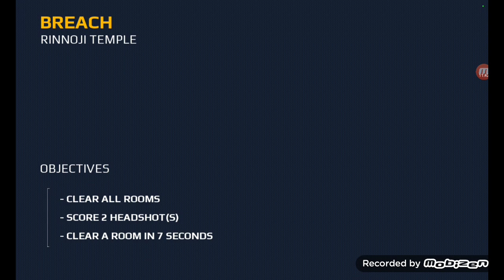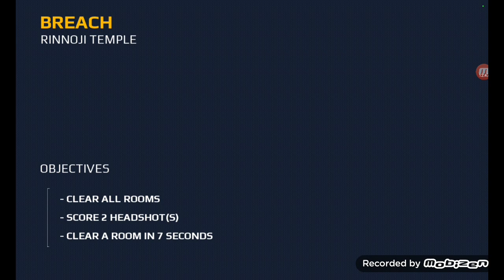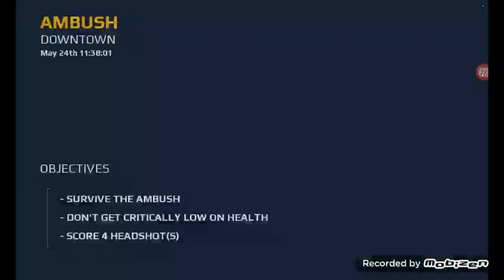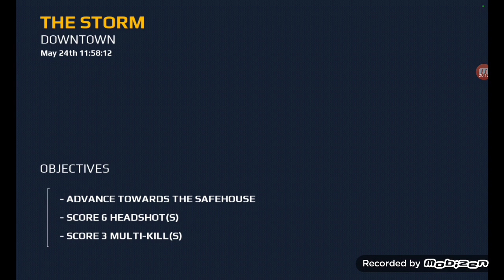Modern Combat 5-Let's Play!-EP 2 ( în română)